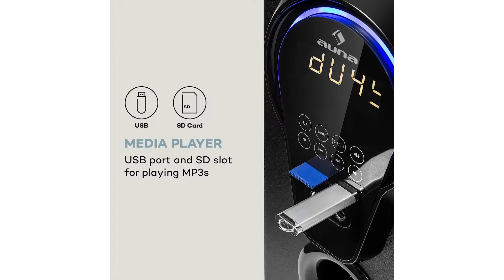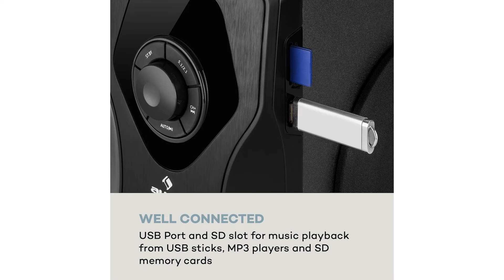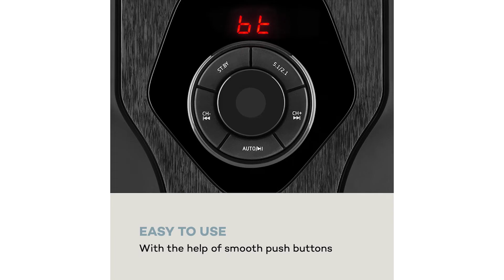〉〉〉 Soundsystem Test | Soundsystem Vergleich 2023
Das High End Produkt in unserem Soundsystem Test geht an das Logitech Z 906.

Mit dem Logitech Surround Sound Speaker System Z906 genießen Sie realistischen Surround-Sound in Kinoqualität. Mit dem atemberaubenden Klang von 500 Watt Gesamtleistung macht das Soundsystem jeden Filmabend zu einer Premierenfeier. Das THX-Zertifikat garantiert Ihnen, dass Sie den Sound genau so hören, wie er klingen soll und die integrierte digitale 5 Punkt einsDekodierung wandelt Dolby Digital oder DTS kodierten Sound in detailreichen Surround-Sound um Sie hören den Jubel der Menge ebenso realistisch wie die Schritte, die sich von hinten nähern. Sie können bis zu sechs Audiogeräte gleichzeitig anschließen, unter anderem Fernseher, Blu-ray-/DVD-Player, DVD-Rekorder, Xbox 360, Playstation3, Wii, iPod und Stereoanlage. Die Bedienkonsole mit gut lesbarem Display fügt sich dank ihres kompakten Designs perfekt in die Home Entertainment-Anlage in Ihrem Wohnzimmer ein. Und mit der kabellosen Fernbedienung haben Sie Ihr Hörerlebnis immer unter Kontrolle und müssen nicht einmal vom Sofa aufstehen.

Der Qualitätssieger ist der Auna Areal 525.

Wie im Kino! Mit dem auna Areal 525 Heimkino Soundsystem erlebst du Filme, Videospiele und Musik dank hochwertigem Sound als intensives Rundum-Klangerlebnis!
Technischer Mittelpunkt des Soundsystem ist der aktive Subwoofer, der die fünf Satellitenlautsprecher dirigiert und antreibt. Der 5,25 Zoll Bassreflex Subwoofer erzeugt im Zusammenspiel mit den Lautsprechern, bestehend aus vier Stands und einem Center, einen runden, raumfüllenden Gesamtklang mit der RMS Gesamtleistung.
Optisch besticht das Surround-System auna Areal 525 WH durch ein elegantes Gesamtdesign, das sich problemlos mit den meisten Einrichtungsstilen verträgt. Die Verkleidung der Lautsprecherboxen besticht durch ihr weißes Holzgehäuse in Pianolack Optik.
Die Bluetooth Schnittstelle ermöglicht zudem drahtloses Streaming via Smartphone, Tablet oder Laptop.
Der Preis Leistung Sieger in dem Soundsystem Test ist der Auna Concept 5 Punk eins.

Das auna Heimkino Soundsystem versorgt Ihre Räumlichkeiten zuverlässig mit hochwertiger Soundqualität. Guter Sound hoch fünf. Holen Sie sich mit dem auna Lautsprechersystem ein besonderes Klangensemble in die eigenen vier Wände.
Das Soundsystem mit einer starke Leistung nimmt das eingehende Surround-Signal auf und verteilt es auf die kompakten Satellitenlautsprecher sowie den kräftigenOneSide Bassreflex-Subwoofer.
Über den Stereo Cinch Eingang kann Audio Equipment aller Art etwa, CD Player und MP3 Player, aber auch Laptop und Fernseher mit klanglichem Mehrwert an das auna Lautsprecher-Systeme angeschlossen werden.